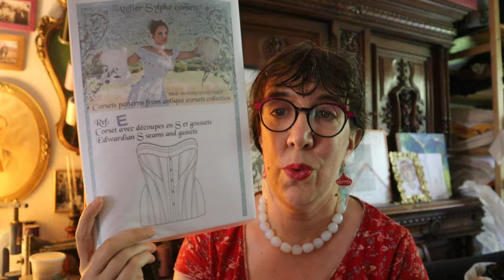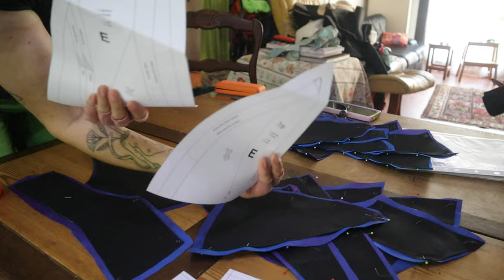Coudre un corset 1910s - making of du Référence E de Atelier Sylphe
J'ai eu envie d'un petit projet couture pour moi, pour me faire plaisir, sans pression, sans trois mille couches de décos. J'ai pris le patron référence E de Atelier Sylphe, des matériaux que j'avais déjà en stock, et je me suis cousu un corset 1910 !

La plupart de mes matériaux de corseterie viennent de Vena Cava
Dentelle de Nottingham